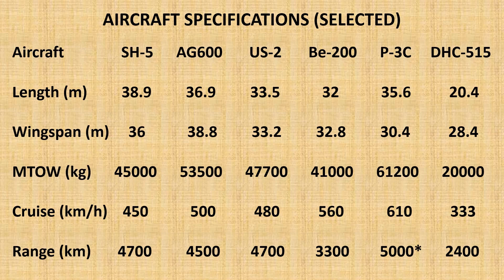AG600 Kunlong - New Chinese military capability in 2025?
The AG600 Kunlong is a large amphibious aircraft designed primarily for fire fighting and Search & Rescue. What else might it be used for?

Sources:
AVIC Website - Chinese language version

Images:
Sunderland - care of RAF Hendon
DHC-515 - Maarten Visser via Wikimedia commons
US-2 - Japan Ministry of Defence